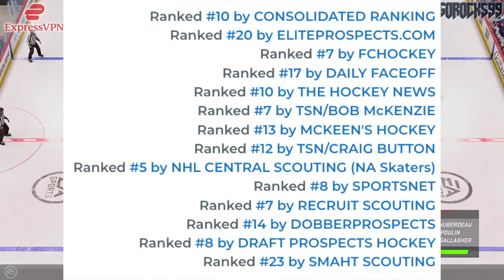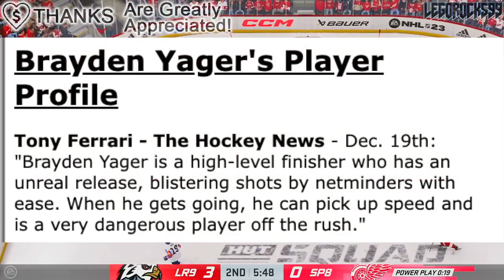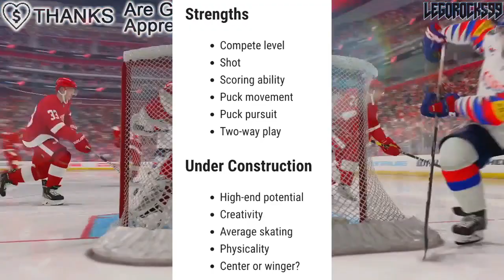Why I Want: BRAYDEN YAGER - The MOST POLARIZING TOP PLAYER? (2023 NHL Draft Top Prospects News)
Why I Want Season 6 continues with Episode 8. Let's talk about one of the top WHL prospects this season: Brayden Yager of the Moose Jaw Warriors.

The 2022 NHL Draft 1st Round went as follows:

1st) Montreal Canadiens, Juraj Slafkovsky
2nd) New Jersey Devils, Simon Nemec
3rd) Arizona Coyotes, Logan Cooley
4th) Seattle Kraken, Shane Wright
5th) Philadelphia Flyers, Cutter Gauthier
6th) Columbus Blue Jackets (from Chicago Blackhawks), David Jiricek
7th) Chicago Blackhawks (from Ottawa Senators), Kevin Korchinski
8th) Detroit Red Wings, Marco Kasper
9th) Buffalo Sabres, Matthew Savoie
10th) Anaheim Ducks, Pavel Mintyukov
11th) Arizona Coyotes (from San Jose Sharks), Conor Geekie
12th) Columbus Blue Jackets, Denton Mateychuk
13th) Chicago Blackhawks (from New York Islanders), Frank Nazar
14th) Winnipeg Jets, Rutger McGroarty
15th) Vancouver Canucks, Jonathan Lekkerimaki
16th) Buffalo Sabres (Vegas Golden Knights), Noah Ostlund
17th) Nashville Predators, Joakim Kemell
18th) Dallas Stars, Lian Bichsel
19th) Minnesota Wild (from LA Kings), Liam Ohgren
20th) Washington Capitals, Ivan Miroshnichenko
21st) Pittsburgh Penguins, Owen Pickering
22nd) Anaheim Ducks (from Boston Bruins), Nathan Gaucher
23rd) St. Louis Blues, Jimmy Snuggerud
24th) Minnesota Wild, Danila Yurov
25th) Chicago Blackhawks (from Toronto Maple Leafs), Sam Rinzel
26th) Montreal Canadiens (from Calgary Flames), Filip Mesar
27th) San Jose Sharks (from Carolina Hurricanes via Arizona Coyotes and Montreal Canadiens), Filip Bystedt
28th) Buffalo Sabres (from Florida Panthers), Jiri Kulich
29th) Arizona Coyotes (from Edmonton Oilers), Maveric Lamoureux
30th) Winnipeg Jets (from New York Rangers), Brad Lambert
31st) Tampa Bay Lightning, Isaac Howard
32nd) Edmonton Oilers (from Colorado Avalanche via Arizona Coyotes), Reid Schaefer